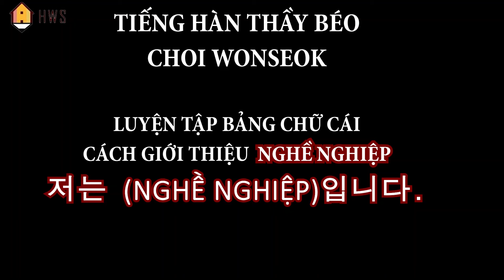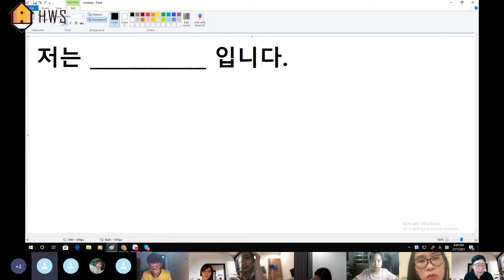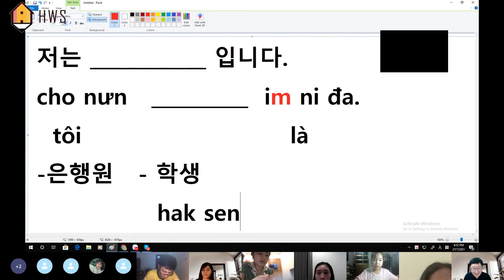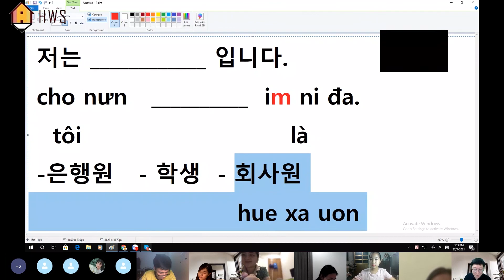[Thầy Béo] -Sơ cấp 1Trực tuyến: Luyện tập bảng chữ cái, cách GIỚI THIỆU NGHÊ NGHIỆP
[Thầy Béo] -Sơ cấp 1Trực tuyến: Luyện tập bảng chữ cái tiếng Hàn, ccách GIỚI THIỆU NGHÊ NGHIỆP
Khóa SƠ CẤP 1 FULL TỪ VỰNG NGỮ PHÁP ĐỌC NGHE:
LINK ĐĂNG KÝ TƯ VẤN MIỄN PHÍ (24/7)
➡️Trung tâm tiếng Hàn HWS
Tòa 15T Nguyễn THị Định, Phường Trung Hòa, Cầu Giấy HN
Xem VTC10 giới thiệu về thầy nha